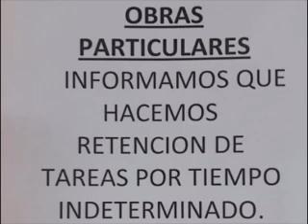Agredieron en una construcción a un trabajador del área comunal de Obras Particulares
Habló por DE LA BAHÍA el secretario general del Sindicato de Empleados Municipales, Miguel Agüero